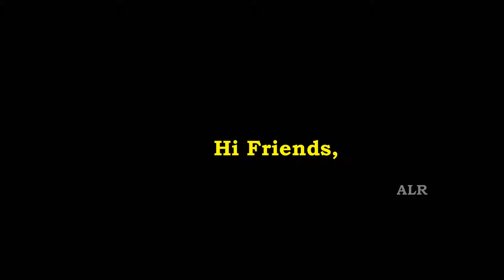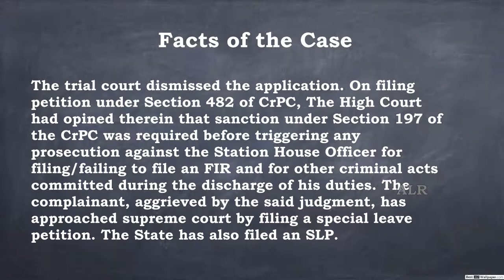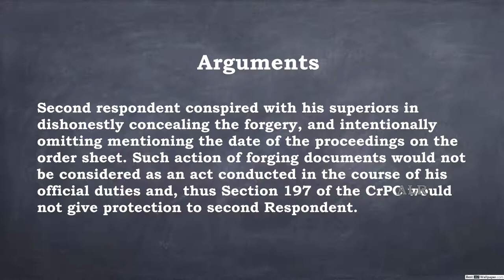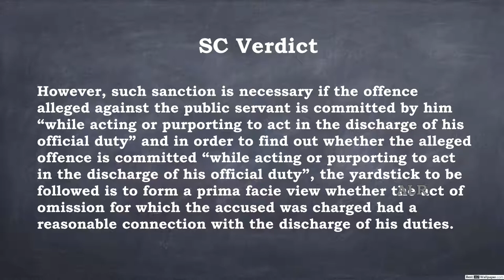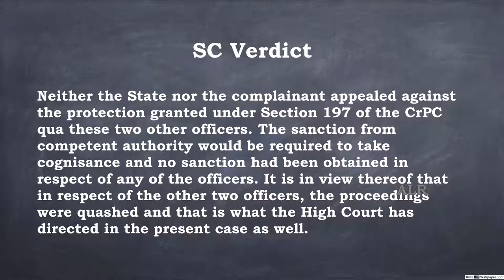🎓Sanction for Prosecution of Public Servants Case (2021) | S. 197 of CrPC | Criminal Procedure | ALR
Welcome to ALR - Aanand Law Reporter which deals with Judgments of the Supreme Court of India, Provident Fund, Fundamental Rights, Labour Codes, Practical Guidance, Legal News, Legal Terms, and Legal Maxims. This video deals with an important judgment titled "INDRA DEVI vs. STATE OF RAJASTHAN & ANR.” pronounced on 23rd July 2021 and it is about sanction from competent authorities under Section 197 of the Code of Criminal Procedure is required to prosecute public servants if the alleged act committed is directly concerned with the official duty (Sanction for Prosecution of Public Servants Case (2021)). To know more about it, please watch the video fully...

The video content is created by Michael Anand. I (BA., BL) who is the owner of this YouTube Channel titled "Aanand Law Reporter". He has 5 years' experience in Content Management at MLJ (Madras Law Journal) and LLJ (Labour Law Journal) which belong to Lexis Nexis and 2 years' experience at Thomson Reuters...